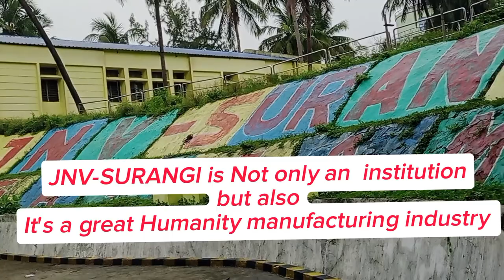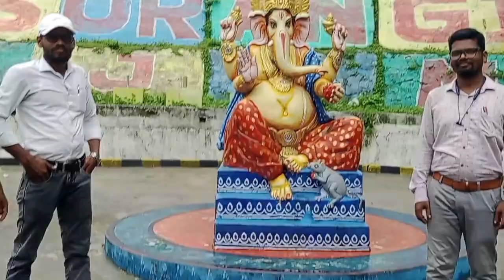ଅଦ୍ୱିତୀୟ ପ୍ରକୃତିରେ ସୁସଜ୍ଜିତ ନବୋଦୟ ବିଦ୍ୟାଳୟ, ସୁରଙ୍ଗୀ Heaven of the Earth for STUDENTS-JNV Ganjam OD